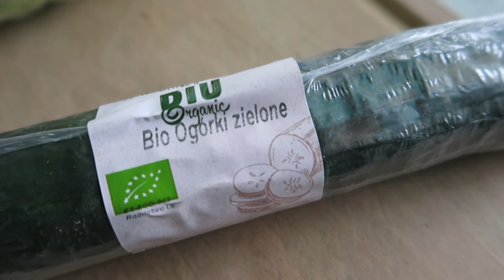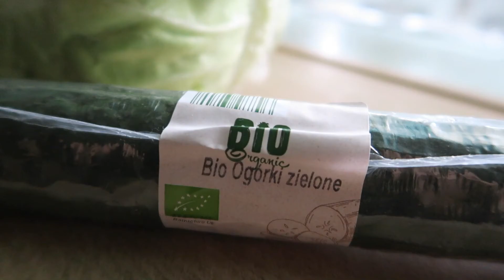Learn Polish | Foliowanie warzyw